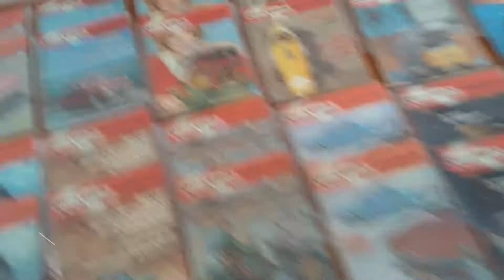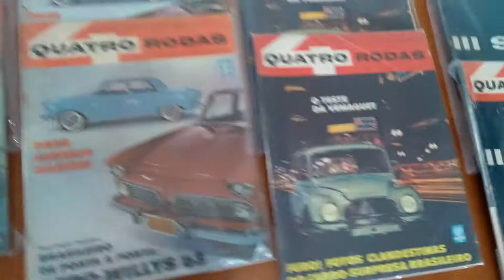Coleção de Revistas Quatro Rodas (Ed. 18 à 29 - 1962)